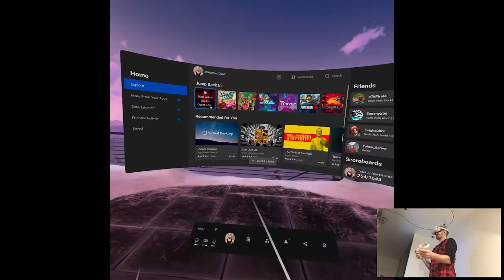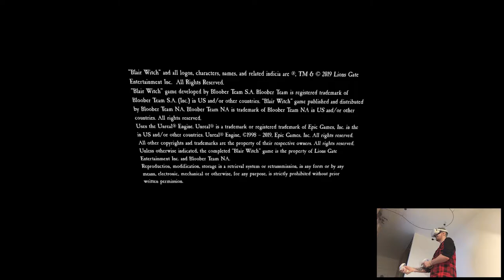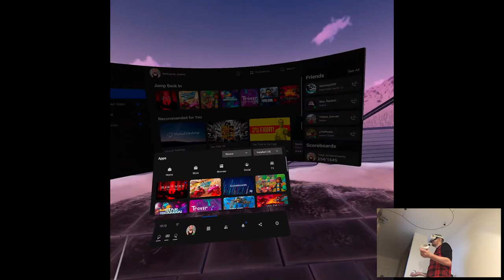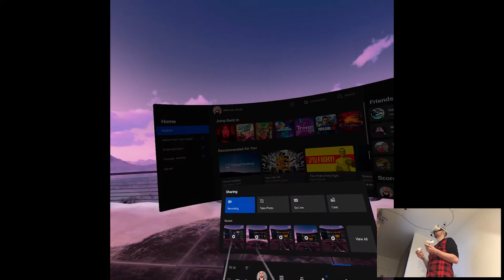OVERVIEW (Chicken Edition) - Blair Witch VR | Part X Gameplay | Oculus Quest 2 VR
Hi

I'm so glad this is over and I can move on, I was just dreading this day from the start of this week and I feel like a huge weight just disappeared from my shoulders lol, this shit is crazy. I wanna forget about it asap, anyways tomorrow more happy and careless video yay!!

Short PC specs:

i9-9900KS
RTX 2080ti
32GB RAM 3200MHz
2TB SAMSUNG 970 EVO PLUS M.2